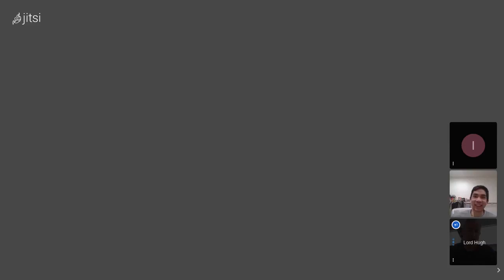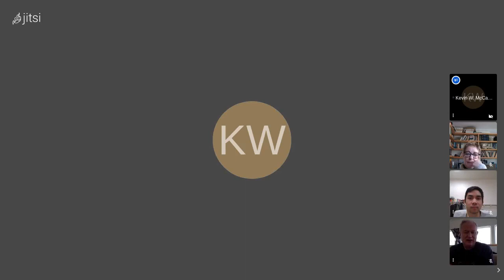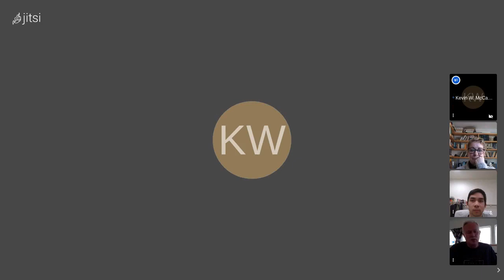No Escape - Extinctionati Meeting 35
We interrupt an otherwise wonderful Apocalypse to bring you some updates in the subplots during the Managed Extinction Nightmare (MEN).

If you can spare some fiat currency to keep me afloat (until it's no longer any use) then I would appreciate it.  The world still uses this "money" stuff, I've learned to my cost.  Thanks!